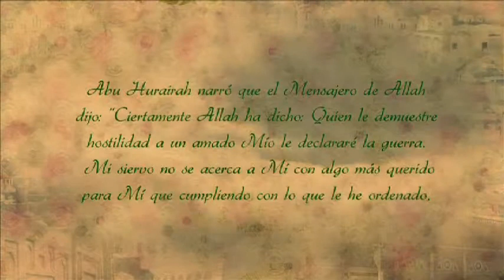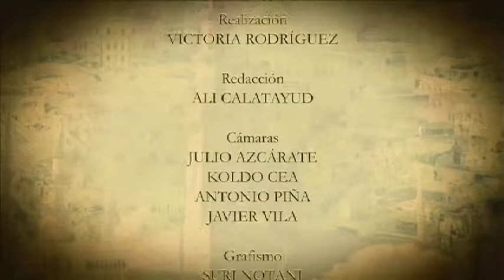LOS 40 HADICES 038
Es una recopilación de cuarenta hadices de Imam al-Nawawi , la mayoría de los cuales son de Sahih Muslim y Sahih al-Bukhari . Esta colección de hadith ha sido especialmente valorada durante siglos, ya que es una selección, por una de las autoridades más eminentes en la jurisprudencia islámica , de los fundamentos de la ley sagrada islámica o Shari ʿ ah . En la elaboración de esta colección, que era objetivo explícito del autor de que "cada hadith es una gran fundamento ( Qā ʿ ida ʿ Azima ) de la religión, descrito por los estudiosos de la religión como "el eje del Islam" o "la mitad del Islam" o " el tercero de la misma », y para que sea una regla que estos cuarenta hadices ser clasificado como ( Sahih ) ". Este trabajo es el más representativo de la arba ʿ īniyyāt género de hadith.
Abu Zakariya Yahya an-Nawani, el autor de esta recopilación de hadices, el mes de Muharram en el año 631 de la Hégira (1.233 d.C.) en la localidad de Nawa, al sur de Damasco, Murió en el año 676 de la Hégira (1.277 d.C.) siendo enterrado en su ciudad de nacimiento.
Dede Qushayri
Numerosos autores compusieron recopilaciones de aproximadamente cuarenta hadices, esta fórmula estuvo muy extendida, ya que se ofrecía un compendio de la Sunna en una obra popular y de fácil distribución. El origen mismo de estas recopilaciones se encuentra en un hadiz en el que el Profeta (s.a.s.) dice: "Aquel que preserva para mi Comunidad cuarenta hadices referentes a su Din, será situado por Alláh en compañía de los juristas y de los sabios, el Día de la resurrección"